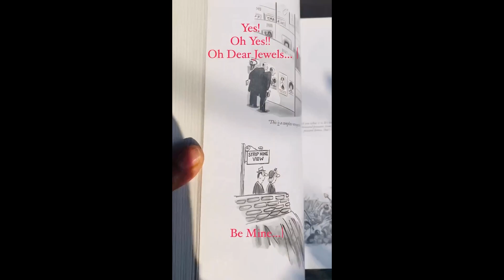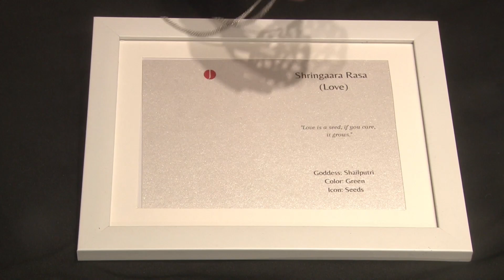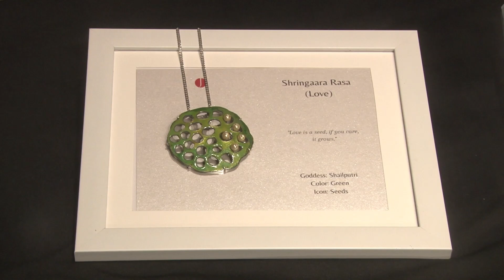Enamelled Pendent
is into a unique artwork of fire enamelled jewellery.